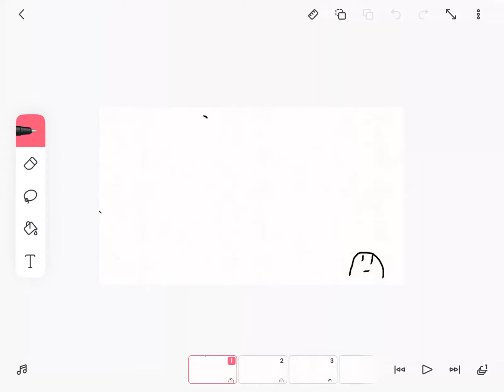So this is my first flipaclip...